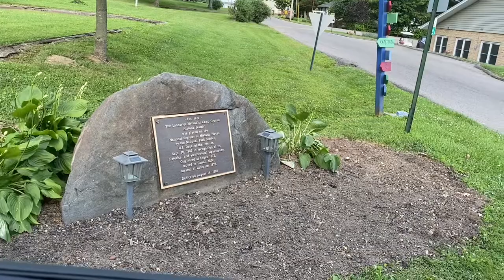Lancaster Campground - Lancaster, OH